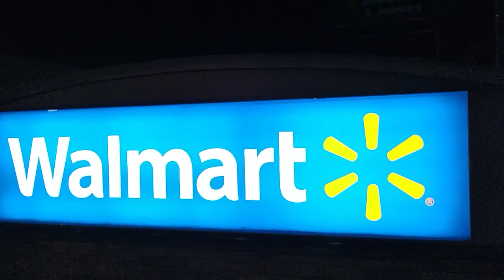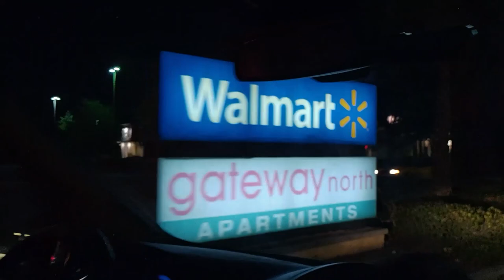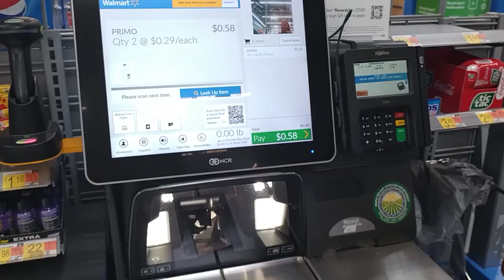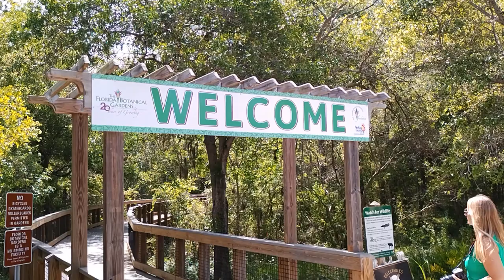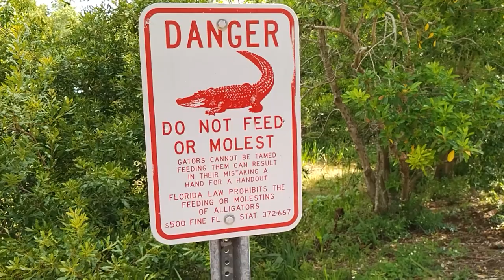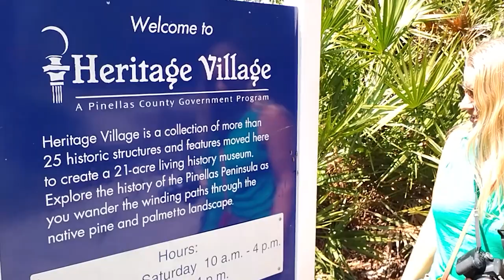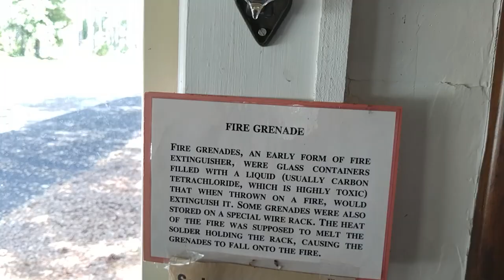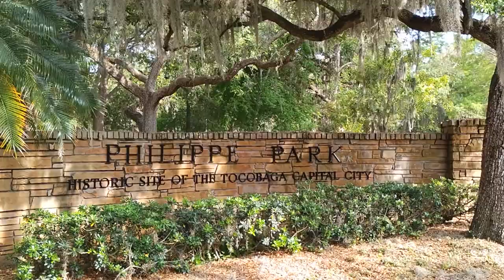VAN LIFE: Finding free things to do & van life chores in Clearwater, FL (Florida Travel Vlog)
Ep. 100 - Gulf Coast Adventure Part 10: Another day of van life as we explore the Clearwater and St. Petersburg area of Pinellas County, Florida in our self-converted high roof Ford Transit camper van with our cat.

IN THIS VIDEO:
📍 Clearwater Beach, FL - Pier 60 has a nightly sunset celebration from 6-9 featuring artisans, musicians, and street performers. This is a tradition that has been happening for over 20 years. Nearby parking is $3/hour.
📍 Florida Botanical Gardens (Largo, FL) - This free attraction in Pinellas County is over 150 acres of formal gardens, scenic landscapes and native habitats.
📍 Heritage Village is a 21-acre living history museum with homes and building with exhibits and demonstrations about the area’s local history. The H.C. Smith Store, built in 1915, originally stood on the southeast corner of 6th Avenue and 5th Street South in St. Petersburg where it served as a grocery and meat market. In 1988, it was sold to the City of St. Petersburg and was moved here to the Village and restored to appear as a 1920's era general store complete with a service station and garage. Admission is free
📍 Philippe Park in Safety Harbor, FL - A free Pinellas County park on 122 acres with amazing views and nice shady spots thanks to gorgeous oak trees adorned with Spanish Moss

☑️ SAVE MONEY ON GAS with GetUpSide!
Check out this free app that gets you cash back on gas and other errands!

👉 ABOUT US: We're Steve and Audra, DIYers from South Florida who share a passion for cheap travel, nature, wildlife, and adventure! We've been working on converting our 2019 Ford Transit high roof cargo van into a campervan and are sharing our build and adventures along the way - all while trying to do everything on the lowest budget possible! While building out our van, we've been traveling the country as much as possible with our adventure cat in training, Lady Gray Gray Gillespie Pinkerton. We invite you to follow along on our journey! If you have any questions, we’re happy to answer!

❌ JOIN US IN THE FIGHT AGAINST HUMAN TRAFFICKING! ❌

VIDEO HIGHLIGHTS:
00:00 Van Life at Clearwater Beach Pier 60
01:55 Sunset Celebration at Clearwater Beach Pier
04:51 Finding overnight parking for van life
07:37 Breakfast & van chores at Walmart
10:32 Finding free things to do in Clearwater
11:37 Florida Botanical Gardens (Pinellas County)
15:29 Historic Heritage Village (Pinellas County)
18:22 Lunch & library for digital nomads
19:00 Philippe Park - great for van life
22:08 Ending the day at Cracker Barrel